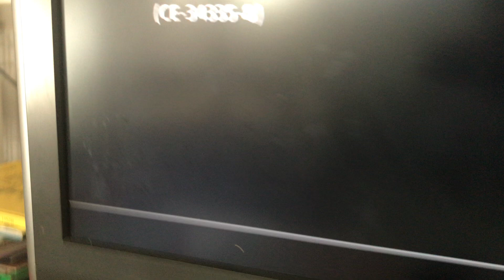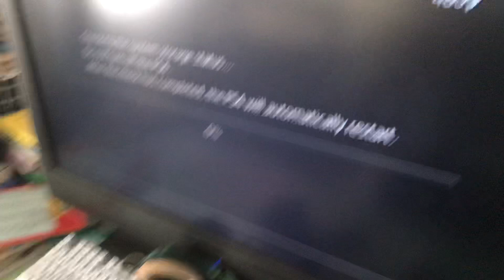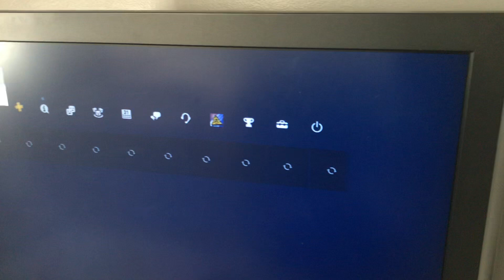(CE-34335-8) How to fix PS4 Original cannot access system storage problem! Super Easy Fix! 2023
(CE-34335-8) How to fix PS4 Original cannot access system storage problem! Super Easy Fix! 2021